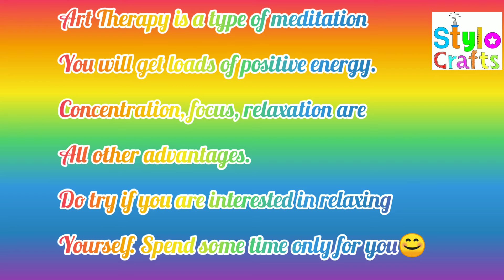Art Therapy Series -- Episode 1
This is my 127th video.. Hereafter monthly once I will be uploading drawings by me as a series...

Art Therapy is a type of meditation. It gives you complete relaxation. It adds more positive energy to your thoughts and works. It makes you feel light and better...

Once you relax yourself, you can focus on any of your works with fullest power.

So I am hereby sharing you Art Therapy Series -- Episode 1. Do enjoy this shorts with a mild music... Take some time for yourself 🙂